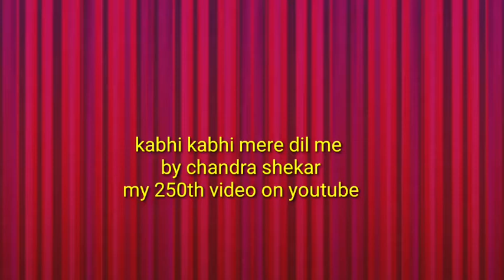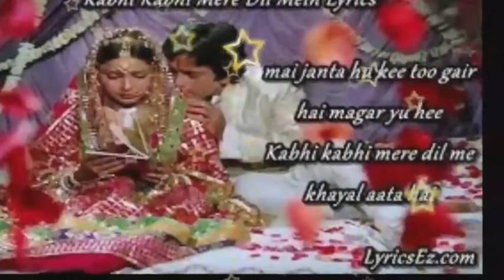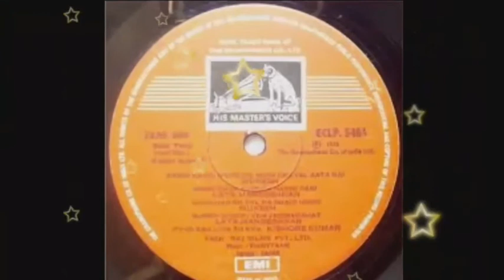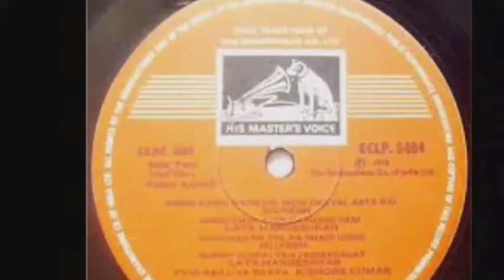kabhi kabhi mere dil me by chandra shekar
kabhi kabhi mere dil me is one of the classic and melodious song from movie kabhi kabhi sung soulfully by mukesh.with unforgettable music by kayyam with meaningful lyrics of sahir ludiyanvi.this is also my 250th song on YouTube video.listen to this evergreen song and enjoy the melody